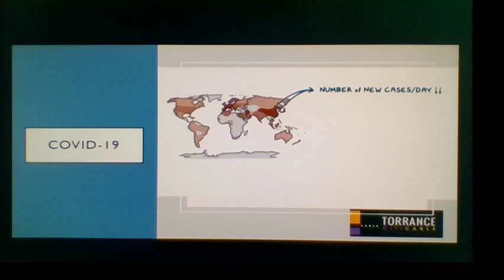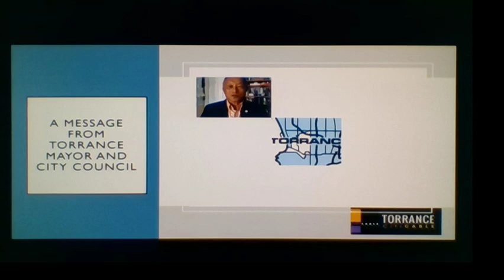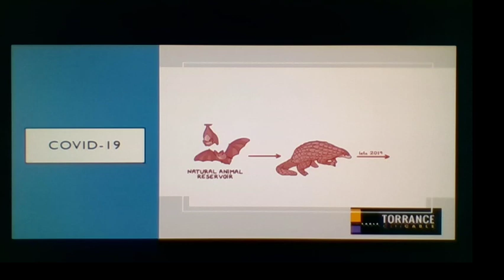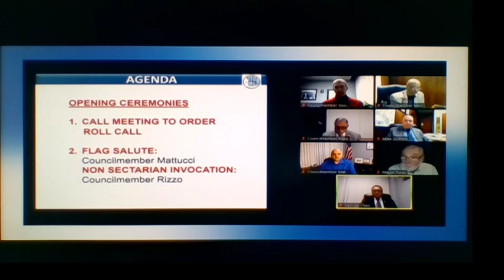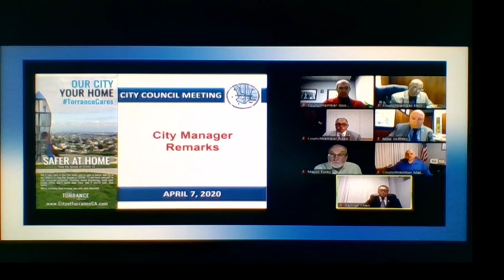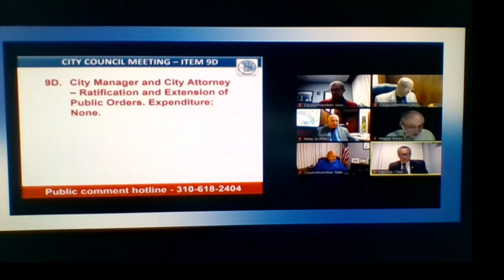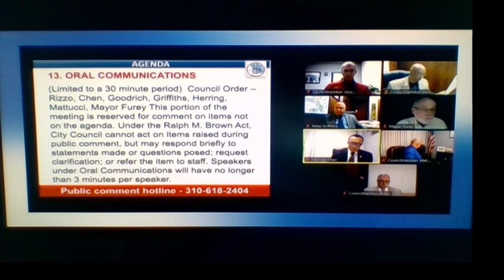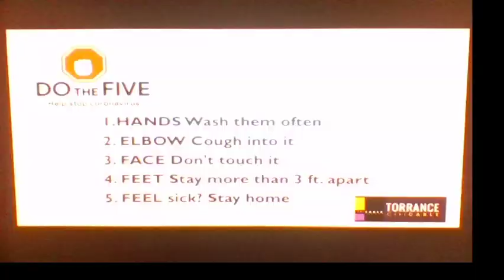Torrance City Council Meeting - April 7, 2020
1:13:36 Meeting Start